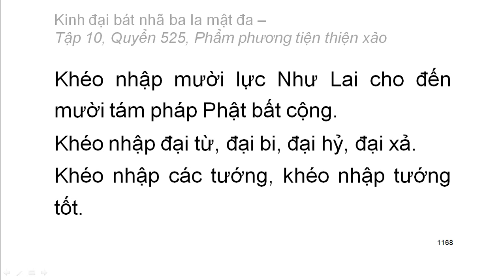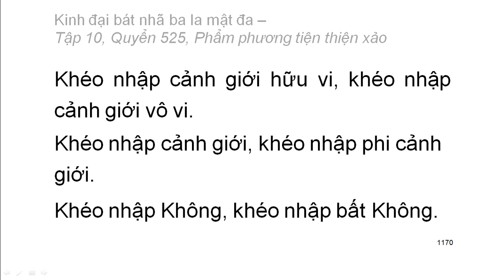Quyển .../600: Kinh đại bát nhã ba la mật đa (tiếp)